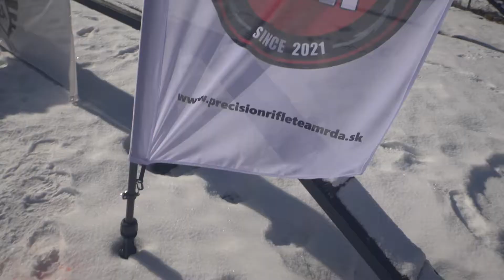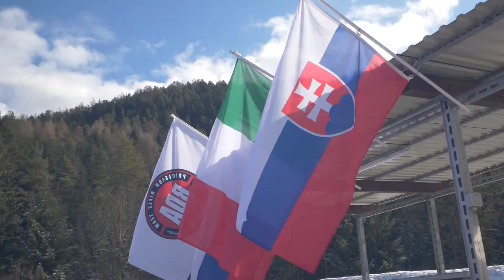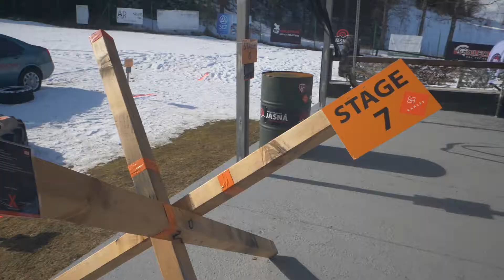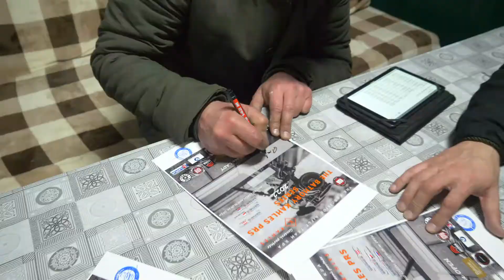The Mountain Challenge 2022 with Precision Rifle Team RDA